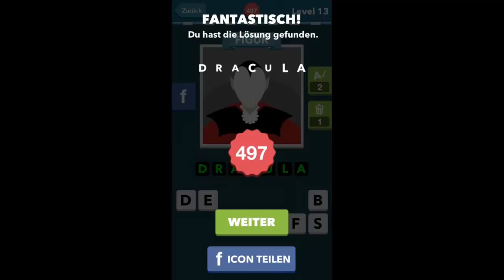Icomania Level 496